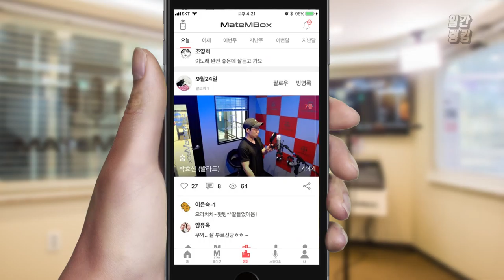김동률 - 감사 / 일반인 라이브 [일간 랭킹 TOP4 2019년 07월 04일]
김동률의 감사 커버!
노래 너무 잘 부르시고 넘 좋네용~~